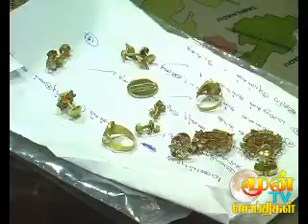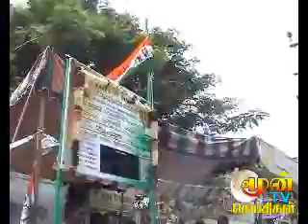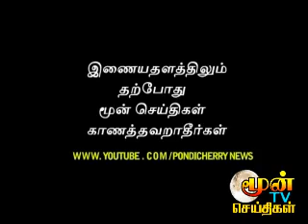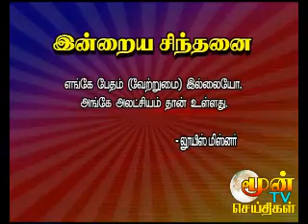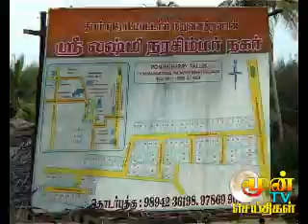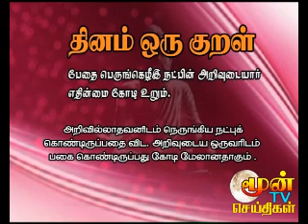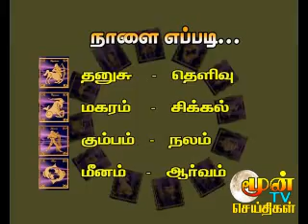pondicherry news 28.08.2011